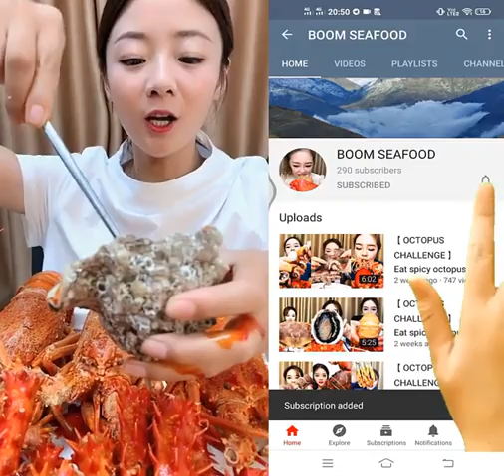Ep193 | China Mukbang ASMR | Spicy Seafood | (Octopus, Oyster, Gaint Lobster Eating)| Show